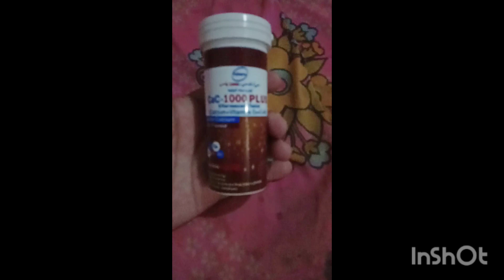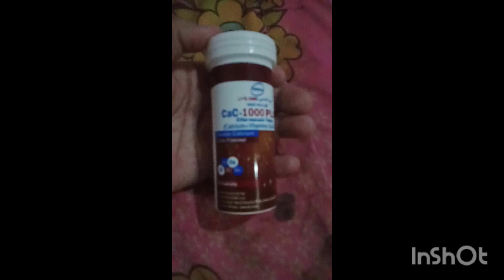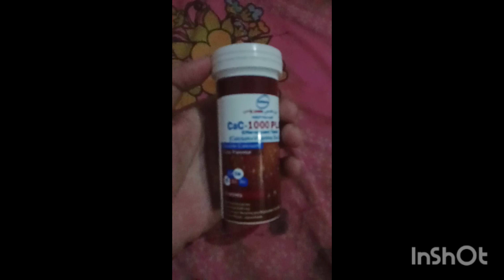Benefits of cac calcium suplement|best way to use tablet cac1000|cac supplement ko kaise use kary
Benefits of cac calcium suplement|best way to use tablet cac1000|cac supplement ko kaise use kary#cac1000suplementa#Benefitsofcac1000#AsifNoor
benefits of cac 1000, benefits of cac 1000 plus in urdu, benefits of cac 1000 plus, benefits of cac 1000 and, benefits of cac 1000 and 1500
cac1000 supplement, cac1000 supplement review, cac1000 supplement  and, cac1000 supplement and beyond
cac1000 calcium, cac 1000 calcium tablets benefits, cac 1000 calcium tablets, cac 1000 calcium tablets price in pakistan, cac1000 calcium  and, cac1000 calcium and vitamin d
mana care tv, bachon ko motion ka ilaj, calcium ki kami ka ilaaj, calcium ki kami dur kare, calcium ki kami ka ilaj, calcium ki kami se kya hota hai, paralysis ka ilaj, pregnancy me khoon ki kami kaise dur kare, stroke se bachne ka tarika, falij se bachne ka tarika, jism main calcium ki kami ka ilaj, paralysis kaise hota hai, vitamin d ki kami ko kaise pura kare, falij ka ilaj kaise kare, calcium ki kami kaise dur kare, benifitsofcac1000, cac1000plus